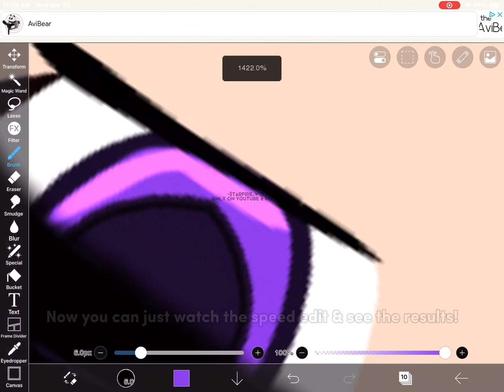Should I Join This Fandom?  @AtlasQuinn.  gacha edit gachalife